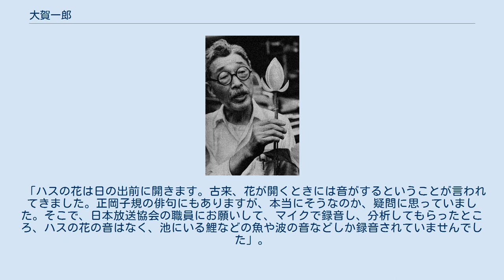大賀一郎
大賀一郎と大賀ハス 大賀 一郎（おおが いちろう、1883年〈明治16年〉4月28日 - 1965年〈昭和40年〉6月15日）は日本の植物学者。
 1883年（明治16年）岡山県賀陽郡庭瀬村（現・岡山市）に生まれる。
 1901年（明治34年）岡山中学校を卒業するが、チフスにより進学を断念。
1902年（明治35年）9月に第一高等学校二部に入学。
第一高等学校卒業後は東京帝国大学理学部に入学。
1909年（明治42年）に大学を卒業し大学院へ入学。
大学院では植物細胞学を専攻し、そこでハスについての研究も始めた。
学生時代に内村鑑三の影響により無教会主義のキリスト教に入信する。
 1910年（明治43年）第八高等学校の講師となり、翌年に同校の生物学教授となる。
1917年（大正6年）に満州の大連へ赴き、南満州鉄道中央研究所（満鉄調査部）植物班主任として古ハスの実の研究に従事する。
1927年「南滿州普蘭店附近の泥炭地に埋没し今尚生存せる古蓮實に関する研究」で東大理学博士。
満州事変にいたる一連の軍部行動への抗議として退社、事変の翌年に東京へ戻り、東京女子大学、東京農林専門学校、関東学院大学で講義を行う。
 1951年（昭和26年）、千葉県千葉市の東京大学検見川厚生農場（現・東京大学検見川総合運動場）内の落合遺跡で、今から2,000年以上前の古代のハスの実を発見した。
同年5月に古代ハスの実が発芽、翌年開花し、このハスは大賀ハスと名付けられた。
この開花は米国の写真報道誌『ライフ』（1952年11月３日号、60頁）でも報じられ海外でも話題になった。
 大賀ハス（三重県の田丸城址） 1960年頃、講演でこんなことを語っている。
 「ハスの花は日の出前に開きます。古来、花が開くときには音がするということが言われてきました。正岡子規の俳句にもありますが、本当にそうなのか、疑問に思っていました。そこで、日本放送協会の職員にお願いして、マイクで録音し、分析してもらったところ、ハスの花の音はなく、池にいる鯉などの魚や波の音などしか録音されていませんでした」。